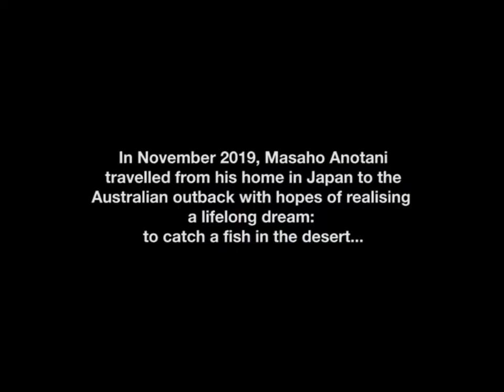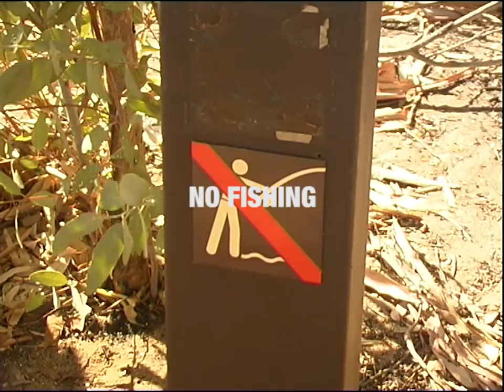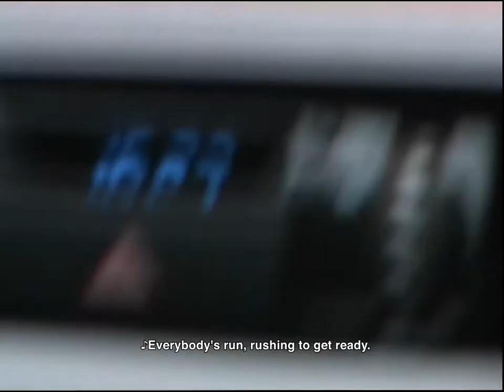DREAM HUNT NEVER END. MASAHO ANOTANI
Film by Louis Mitchell & Damian Kane
Staring Masaho Anotani & Ken McGregor
Produced by Alexander Mitchell

"Dream Hunt Never Ends" is a compelling documentary that takes viewers into the intricate world of Masaho Anotani, a contemporary Japanese artist known for his dual roles as both oracle and enigma. Filmed during his 2019 residency with SHDW in Melbourne, the documentary captures a unique expedition into the Australian Outback. Anotani, accompanied by a team of four including film maker Louis Mitchell and Australian art historian Ken McGregor, embarks on this journey to seek artistic inspiration and to undertake the unconventional task of catching a fish in the desert.

This endeavor encapsulates Anotani's deep engagement with themes of Nature and Dreamtime, which are central to his artistic philosophy.Anotani has gained international acclaim for his collaborations with high-profile brands such as Louis Vuitton, Dries van Noten, and Marc Jacobs. His enduring relationship with Rei Kawakubo of Comme des Garçons has led to multiple global installations and runway collaborations. Esteemed galleries like Blum & Poe and Hara Contemporary Art Museum have featured his work, solidifying his position as an important figure in contemporary Japanese art.The film's auditory dimension is further enriched by a soundscape from Mars89, Anotani's brother and a respected sound designer.

This multi-sensory approach provides viewers with a comprehensive experience, deepening their understanding of Anotani's complex artistic universe."Dream Hunt Never Ends" serves as an enduring testament to Anotani's visionary journey towards understanding the multiple layers of our existence. It invites viewers to explore deeper cosmic understandings, challenging them to engage with the overwhelming reality captured in Anotani's fragmented pieces. The documentary stands as a pivotal work, offering a nuanced and multi-layered exploration into the life and philosophy of one of Japan's most intriguing contemporary artists.‍